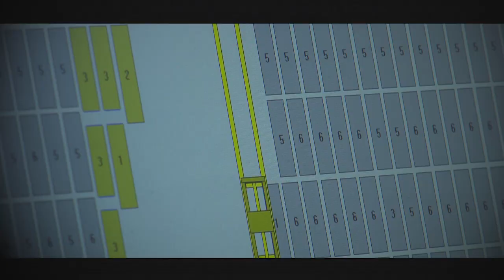50 jaar Erkende Verhuizers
Film ter gelegenheid van het 50 jarig bestaan van de (branche) Organisatie voor Erkende Verhuizers op 5 juni 2015, in het Kyocera stadion Den Haag.